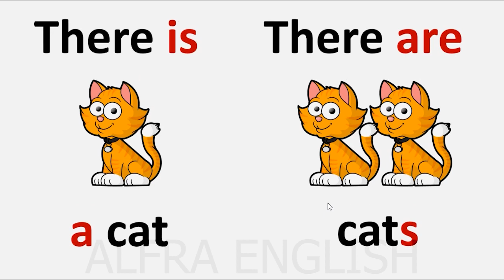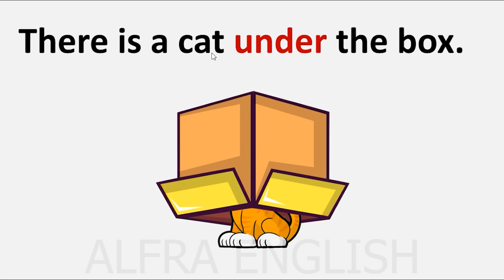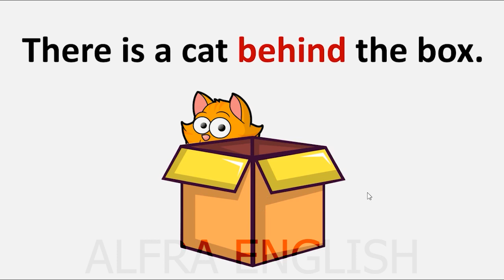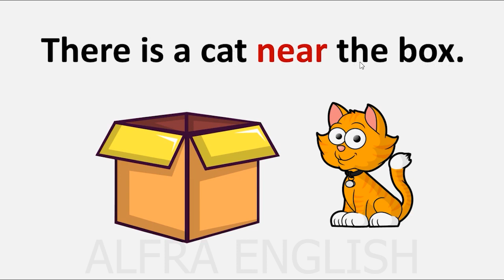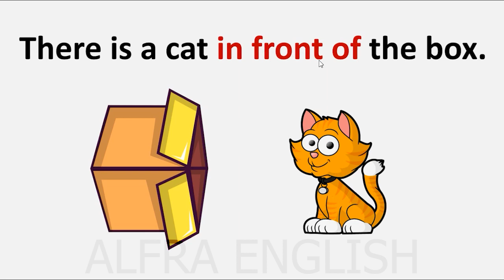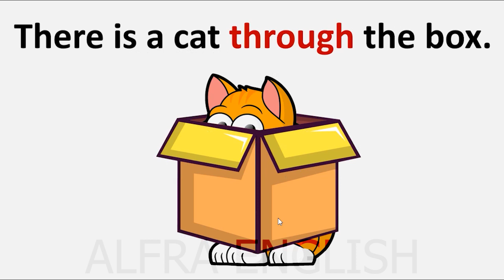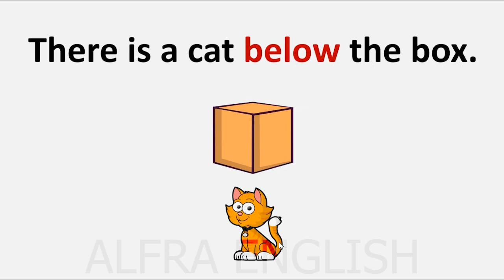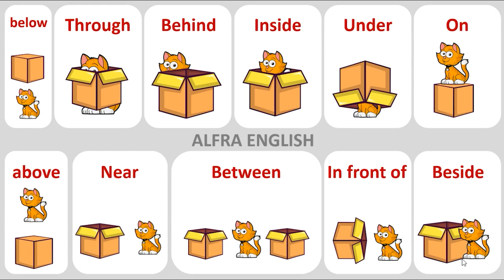(حروف اضافه مکان) انگلیسی از اول #3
🎯برای اینکه عضو مدرسه آلفرا بشین، روی لینک زیر کلیک کنید و کانال رو سابسکرایب کنید👇👇👇: